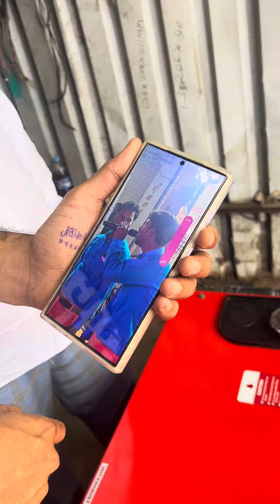15 KVA GENERATOR SET AVAILABLE FOR SALE CALL 📞 DELHIWALA ABDULLAH